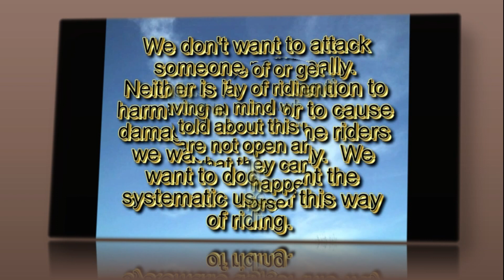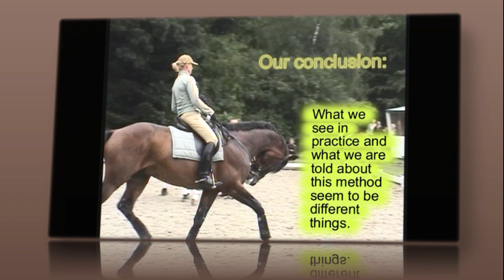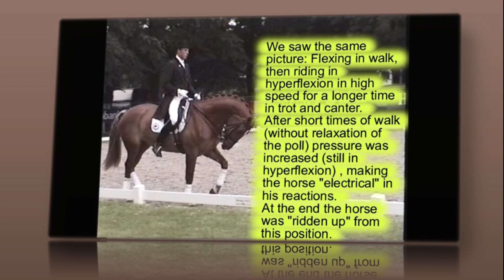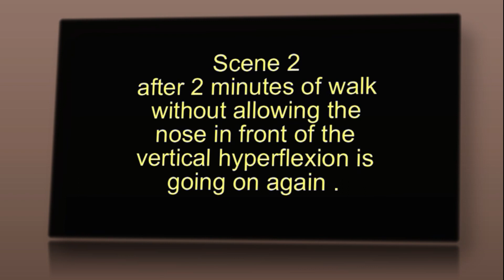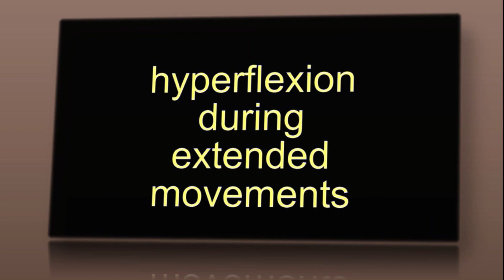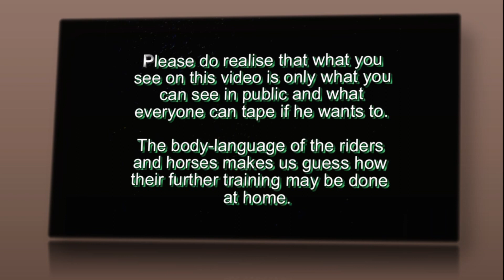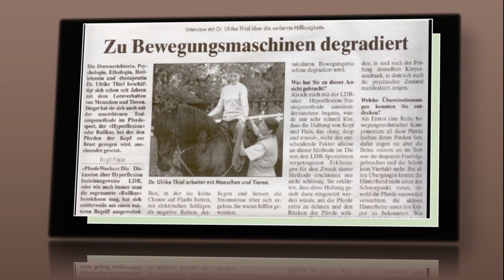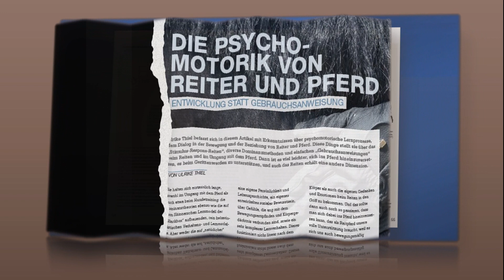3 DOCUMENTATION ON HYPERFLEXION/LDR/ROLLKUR IMKE SCHELLEKENS BARTELS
Since the turn of the century, the training method Hyperflexion Rollkur LDR has found more and more entrance into the dressage sport, and the shown movement patterns of the horses and even the way in which they are judged has changed massively.
Unfortunately all efforts from critical dressage and horselovers did not succeed, nor did scientific evidence, which showed signioficantly, that these trainings methods are not only horse unfriendly but also really damaging to the horses body and mind.

In 2006 after the FEI Workshop in Lausanne U THiel produced 3 DVDs showing how hyperflexion really was practiced and sent them to FEI officials.

Some questions we should like to ask the riders on our DVD's:
  Why are the horses at the beginning of the warming up 20 — 30 minutes ridden in high speed on the forehand?
  Warming up should support the muscles and brain with extra oxygen and supple the muscles and joints step by step. In a permanent hyper flexion position the bronchial tubes cannot work properly. What is the benefit of this high speed and active workout with less oxygen support at the beginning of the warming up?
  Why to flex the neck by use of the curb (!) into positions and not in co harmony with the direction of the movement?
  Why are the gaits sometimes limited or disturbed on purpose?
  Why not working on correct bending and engagement of the back legs and croup.(Hankenbiegung)
  Why are the horses forced into positions they cannot relax and work with their loins muscles with tension . This tension is remaining during the whole warming up..
  Why is it intended to force the horse (by bringing it on the forehand and taking away his head and neck for balance ) to take more weight on the forelegs than when the weight is equally distributed over the 4 legs by helping the horse to carry the weight in balance.   Why is it intended (by using the tow and short position) to make it more difficult for the horse to bring up his forelegs as these forelegs stay longer in contact with the ground and have to be taken up with more muscular force ,
  Why are the half haults and haultsnot used to prepare "hankenbiegung" and to make the horse supple to bend . During the test suppleness in the haunches and bending will be requested by the FEI rules..
  Why is the extremely high tempo used and collected trot or collected canter cannot be trained during the warming up?
  Why is the horse frequently disturbed in its balance and forced by the hand and the power of the riders instead of helping him to find its own balance by moving him in its natural way with the rider positioned right above the centre of graviity?
  Why are the horses limited by the hands of the rider asked to react from behind without giving them the opportunity to bring their reacting legs under their centre of gravity
  .   Why are the riders "giving leg " or kicking at moments the horse is not able to collect his hind quarters, The horses are forced to place their activated back legs sideways.
    Why are the riders giving contradictory aids by blocking the front and asking activity and forwards by their legs and weight.
  Why is the horse not allowed to lengthen its frame during extended gaits with a maximum during the suspension and even disturbing the required breathing at these moments.
    Why are the horses sweating extremely on not natural places in comparison when the horse is moving free or is worked out in classical training?
  Why is it necessary to force the horse in more and more activity and tension without giving it the chance to relax while being active (Durchlässigkeit).
  Why is it intended to restrict the walk that it looses its rhythm?
  Why is it intended to ride half passes without collection and bending in high speed and tension?
  Why are flying changes performed on the forehand and with a high croup?
  Why is the rhythm often disturbed by making the horse "react. taking him completely out of its movement. and making the horse extremely nervous..
 What is the definition of correctly riding according to the hyper flexion method and how does a bad practice of this method look like?
  Looking at the pictures during the warming up what is the definition of a Happy Athlete for these riders?